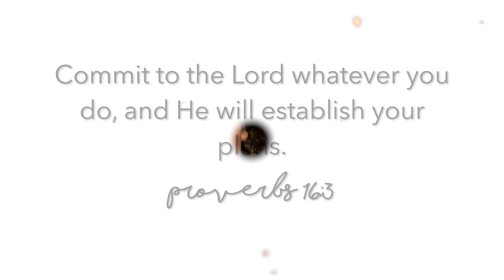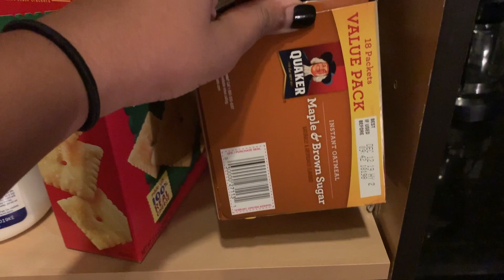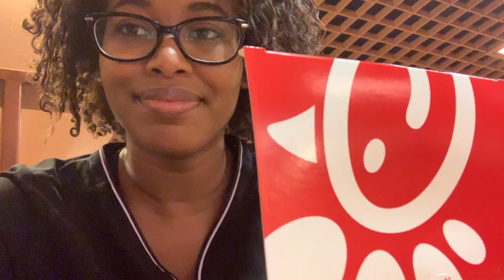Exam Day Vlog!! | Dental School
'Twas a Monday morning and all through the school, students were cramming and actin' a fool!!
Join me (Krysten) and experience a typical exam day in dental school!

Also, share it with EVERYONE that you think will enjoy our channel! We appreciate your support in advance :)